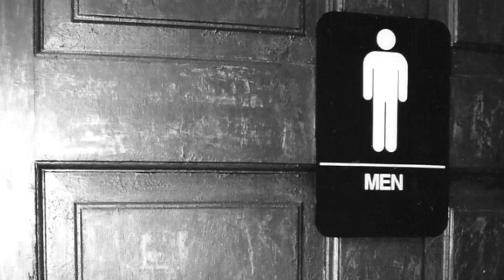Murdered Animals Falling Out Of Your Asshole